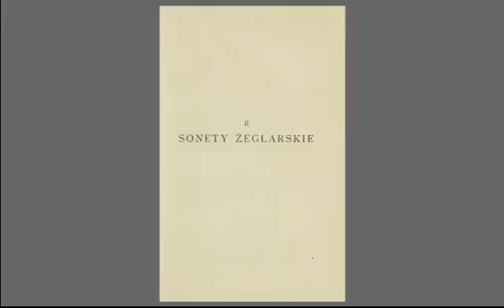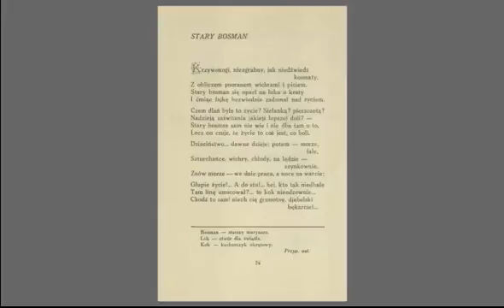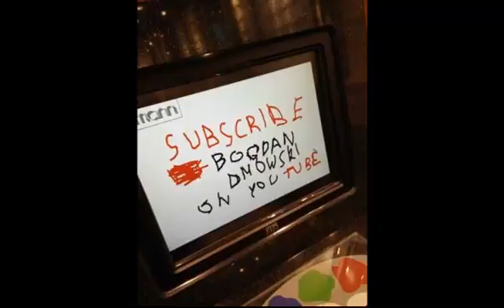Marjusz Zaruski "STARY BOSMAN" Czyta: Bogdan Dmowski